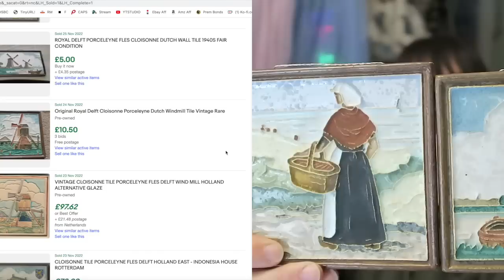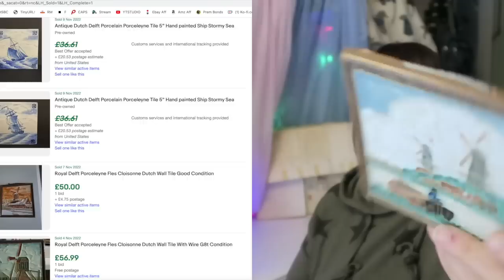WORTH FREEZING IN THE SNOW FOR - CAR BOOT HAUL TO RESELL ON EBAY | CARLA JENKINS